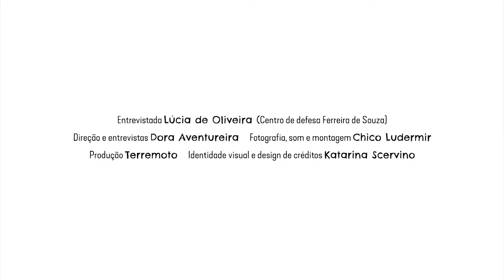Vidas em Luta - Lúcia de Oliveira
Conheça Lúcia de oliveira do Centro de Defesa Ferreira de Souza e Lagoas do Norte para quem?